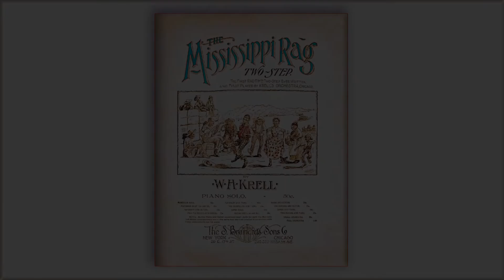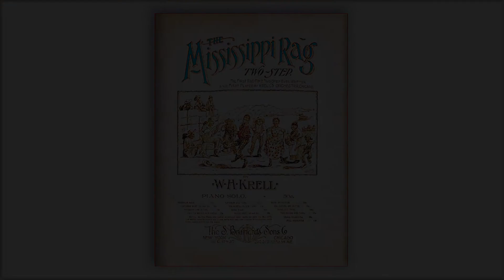Mississippi Rag - William Krell - Midi - Piano - 1897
Tempo die Marcia .

CR Claim 90